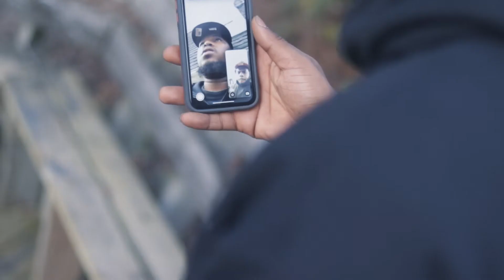4EF Bear X Lost My Dawgz Shot/Edited/Produced